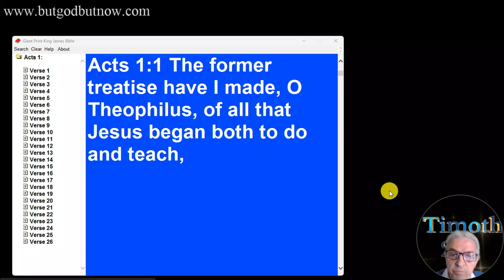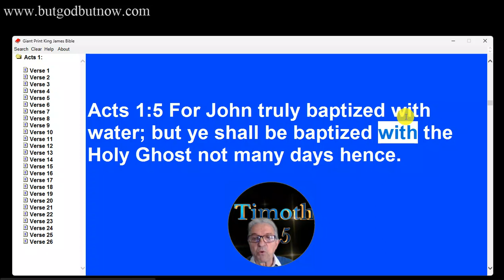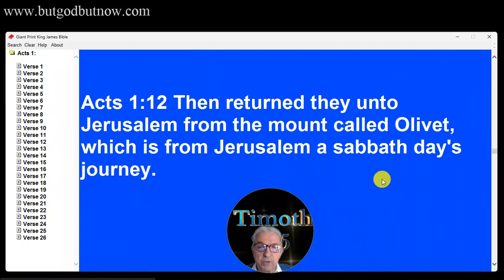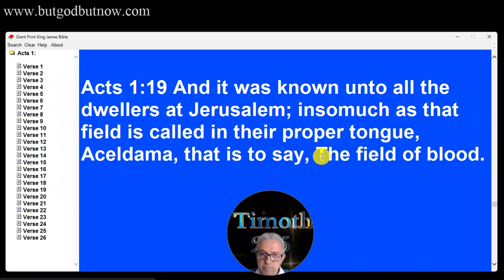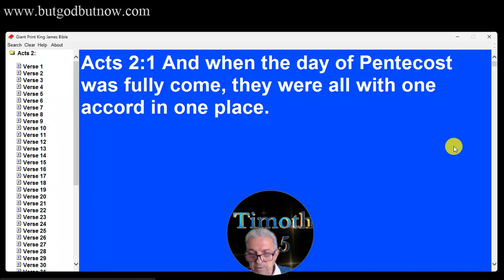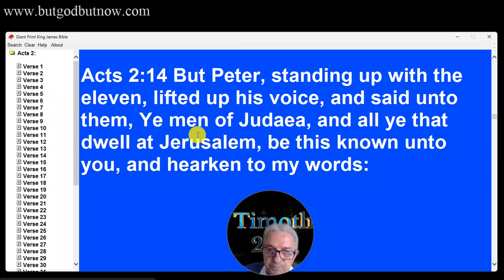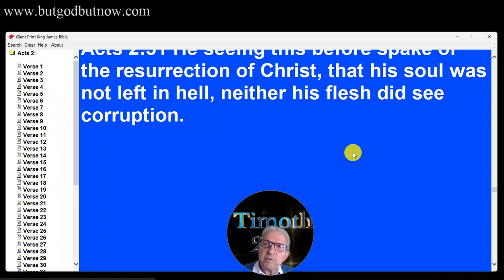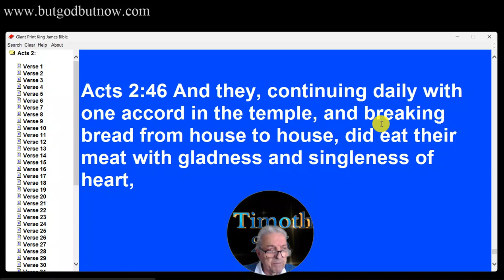ACTS 1 & 2 KJB